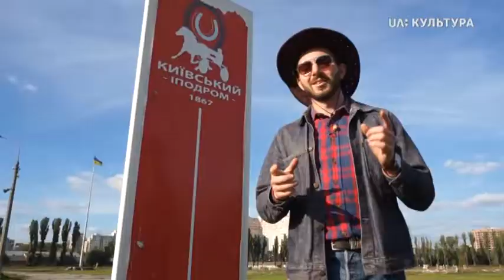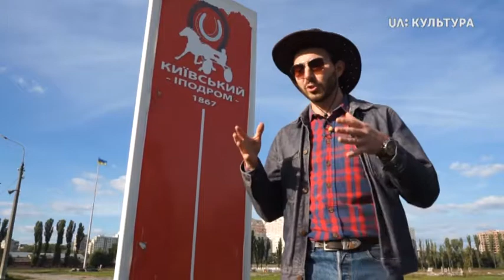«Пізній ранок шоу». Міське середовище. Іподром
Євген Барков рушає кататися на конях і досліджувати київський іподром